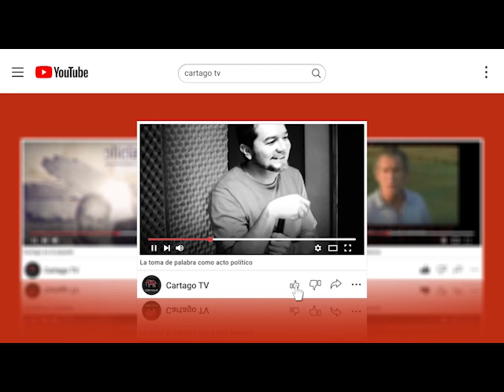Cartago 2023 Negro Ramírez: Vaca Muerta está dejando un desastre en el tema de consumo de sustancias